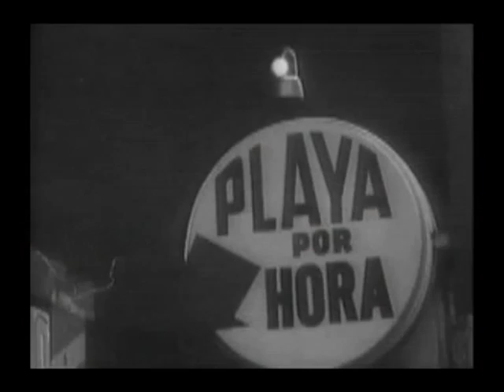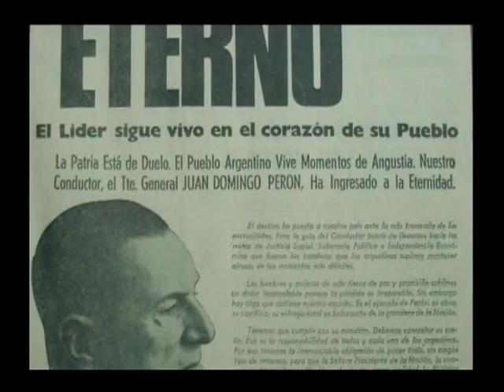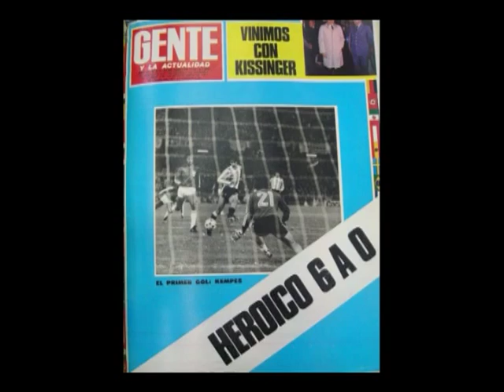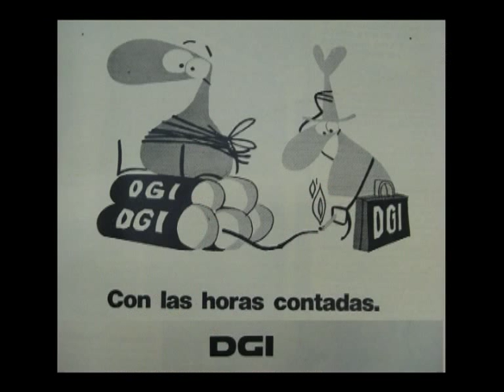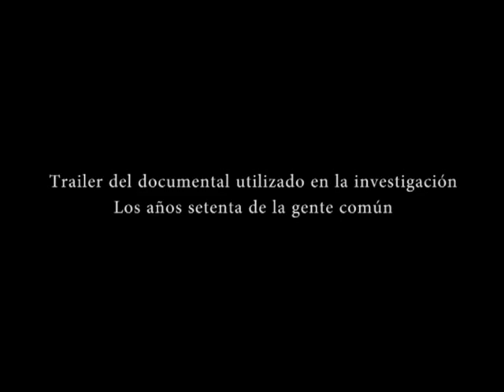Documental elaborado para el libro LOS AÑOS SETENTA DE LA GENTE COMÚN, de Sebastián Carassai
COMA 13 - Del Cordobazo a Malvinas - Trailer
Este documental ha sido elaborado como herramienta metodológica para la investigación "The Argentine Silent Majority. Middle Classes, Political Culture, Violence, and Memory (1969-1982)", realizada por Sebastián Carassai con el apoyo de la Universidad de Indiana-Bloomington. La primera parte abarca los años 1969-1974. La segunda, los años 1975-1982.